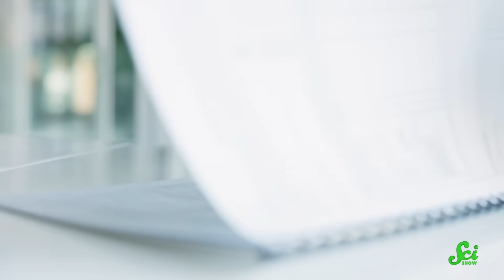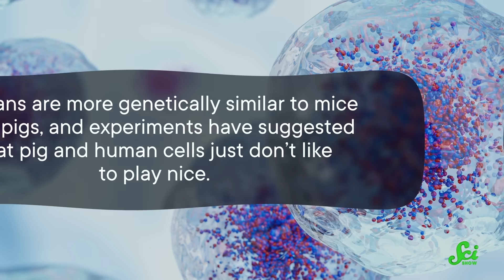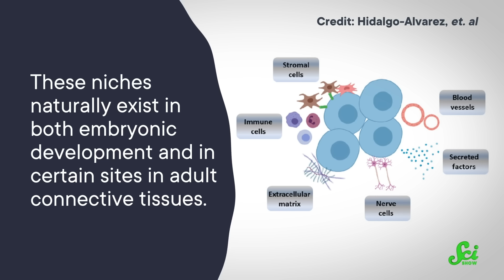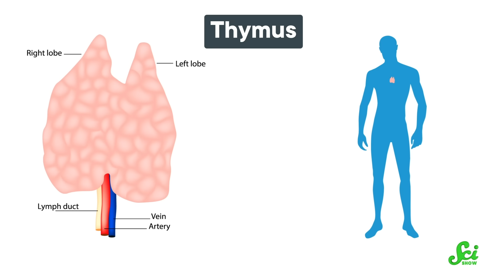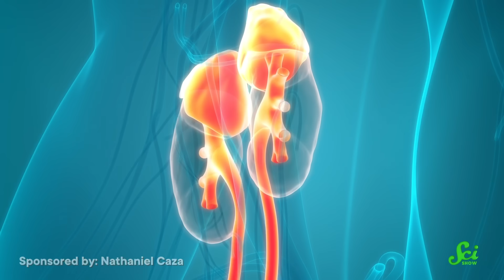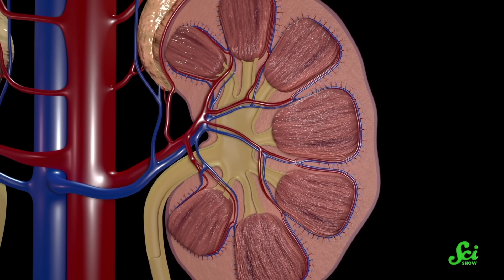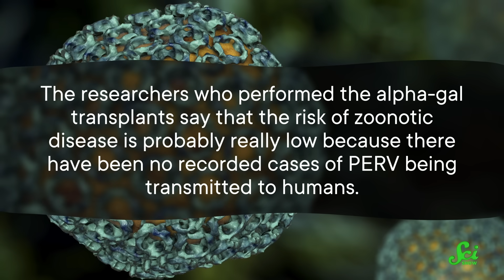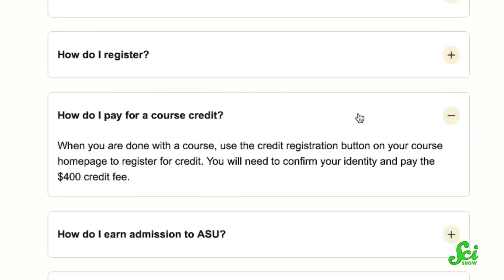We May Be Able To Grow Human Organs In Animals. Should We?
If you want to be the next scientist to grow a human body part in an animal, start your college journey with Study Hall! Take a college course that starts on YouTube and earn credit before you even apply to college. to learn more.

Seventeen people in the US die /every day/ waiting for an organ transplant, usually a kidney. One approach is to grow extra kidneys in pigs, an idea known as xenotransplantation. We'll look at two recent milestones, as well as the complex ethics of growing animals for organs.